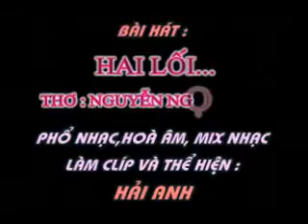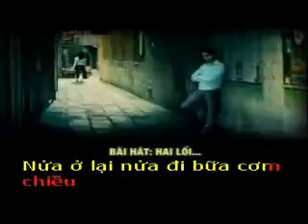HAI LỐI - Thơ : NGuyễn Ngọc Hùng - Phổ nhạc : Hải Anh Karaoke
HAI LỐI

Thơ : NGuyễn Ngọc Hùng
Tặng tác giả thơ Nguyễn Ngọc Hùng bài hát mới :

Anh thèm lắm người ơi em có biết
Một lời thôi dịu ngọt nở môi mềm
Một nụ cười chờ anh về mỗi đêm
Một lời ân cần khi trời trở gió.

Chỉ thế thôi nhưng nào em đâu có
Để lệ buồn vương mãi trong đêm thâu
Nhiều khi muốn chúng ta làm từ đầu
Biết thế đấy sao trong lòng không thể.

Cố thật nhiều nhưng sau rồi vẫn thế
Để mưa buồn lai giăng lối người qua
Em biết không như vây mình sẽ xa
Mất đi hết còn gì đâu để lại.

Nhiều năm dài cuôc tình mình ngang trái
Nụ cười vui đâu đọng lại được nhiều
Nửa ở lại nửa đi bữa cơm chiều
Sẽ mãi mãi chia cắt mình hai lối .